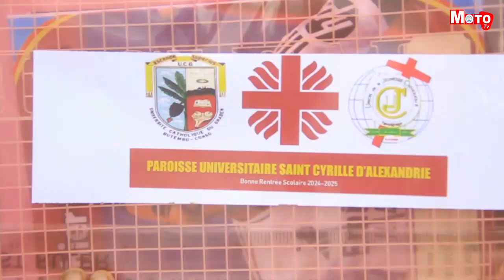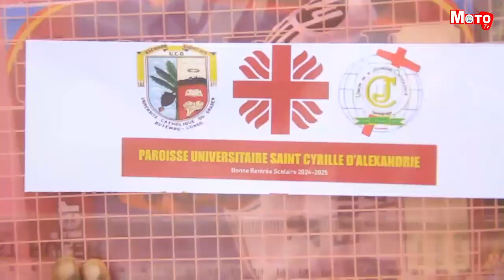Moto Tv : L'UJC de la Paroisse Saint Cyrille d'Alexandrie à la rescousse des enfants déplacés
L'Union de la Jeunesse Catholique, UJC de la paroisse Saint Cyrille d'Alexandrie de l’UCG, a réalisé un acte de charité en faveur des enfants orphelins et déplacés de guerre. L'initiative a permis la distribution de fournitures scolaires dans cinq écoles primaires de la ville